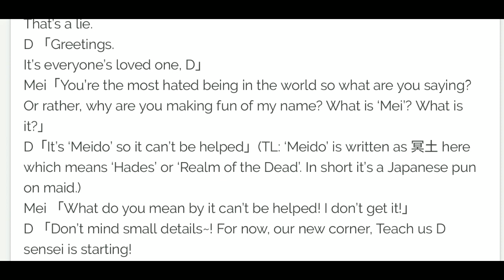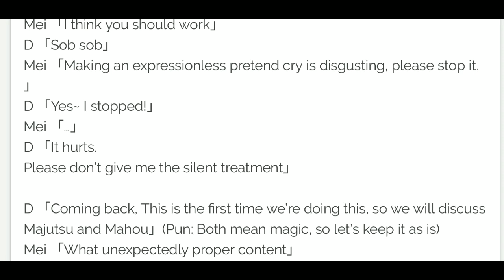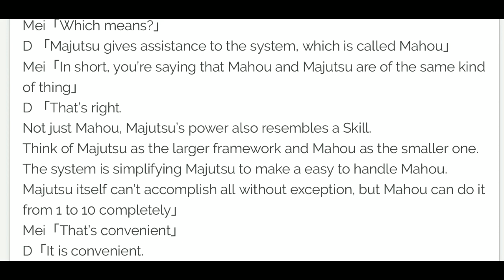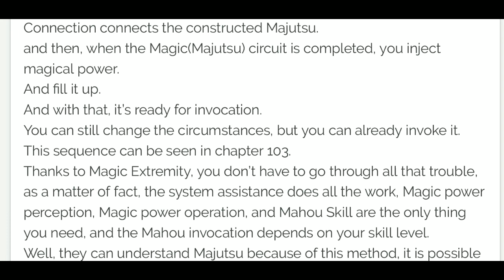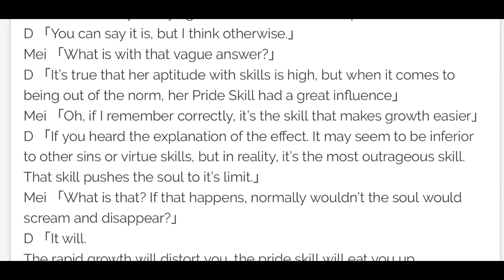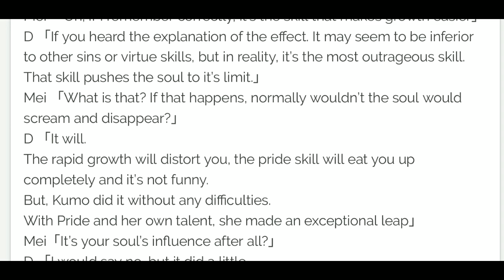Kumo Desu ga, Nani ka? Oshiete D-sensei! Lesson 1